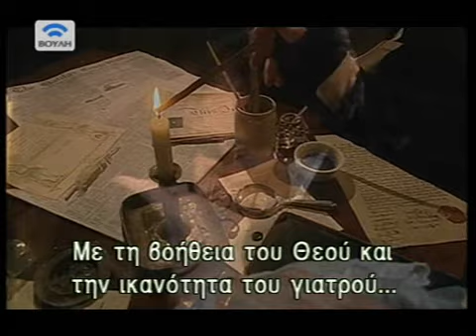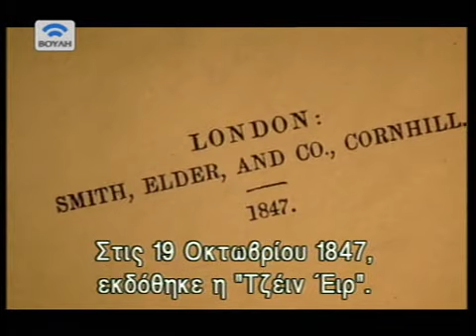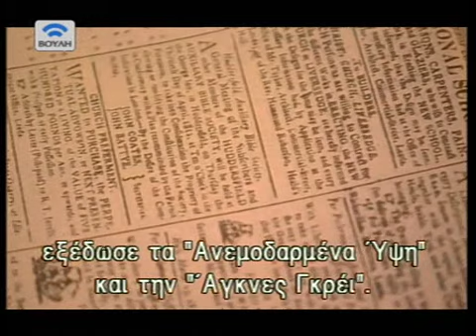In search of the Brontes Part 2 - 3/6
A documentary produced by BBC in 2003 and broadcasted by the TV channel of Greek Parliament.
Directed by Samira Osmar. Program Consultant: Juliet Barker.